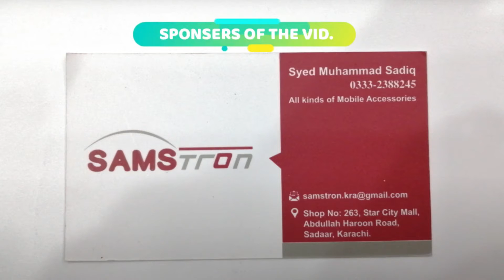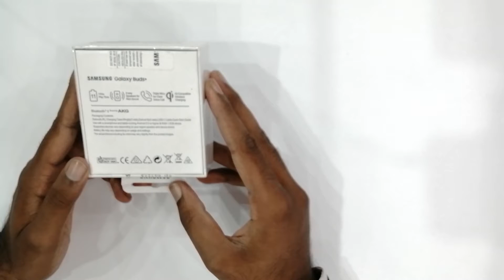Samsung Galaxy Bud+ Clones @2500 Only || Budget Ear Buds in Pakistan || Cheapest Buds in Pakistan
Hello Friends